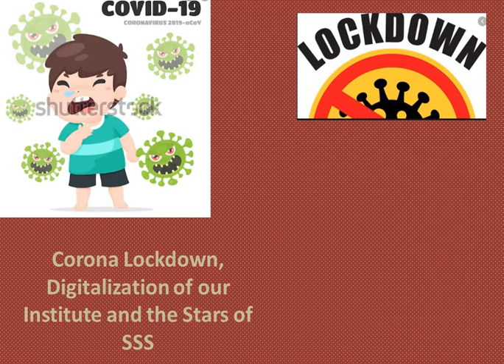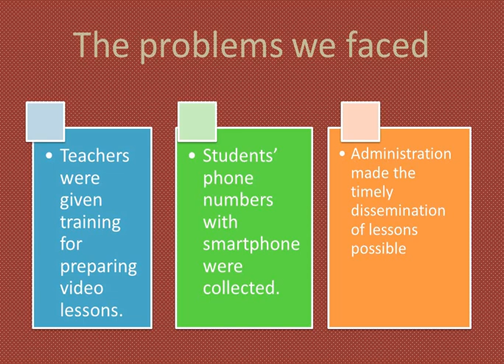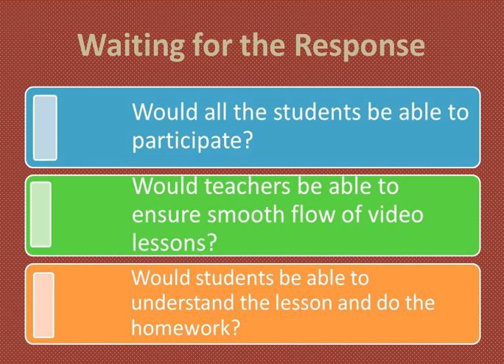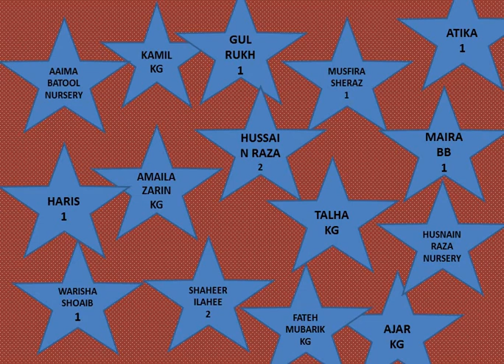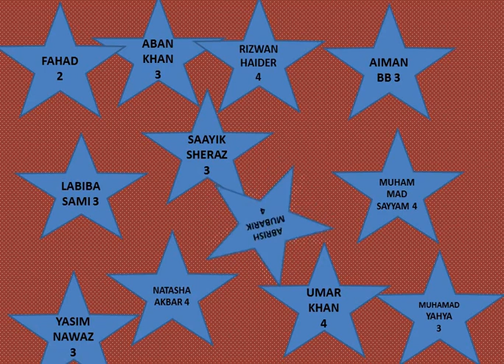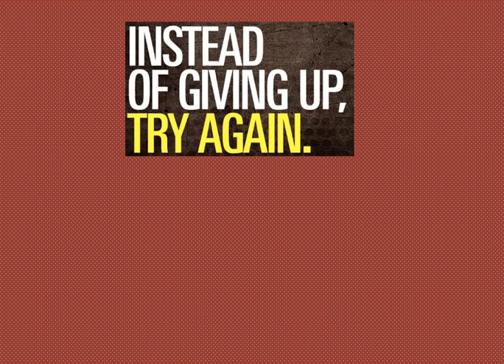Covid-19, Lock down and Digitalization Of Our Institute c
How we utilized the time of young minds?
We want to share our teachers' sincere efforts and our students' wonderful response.